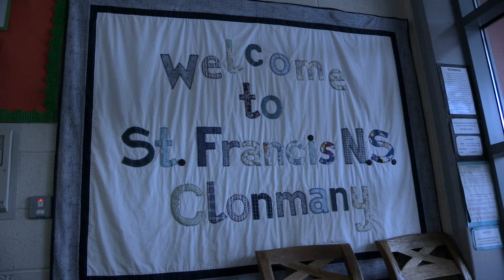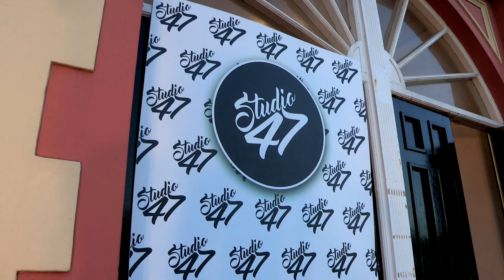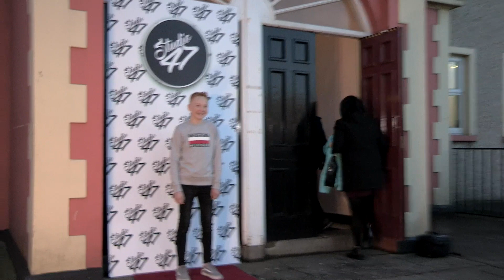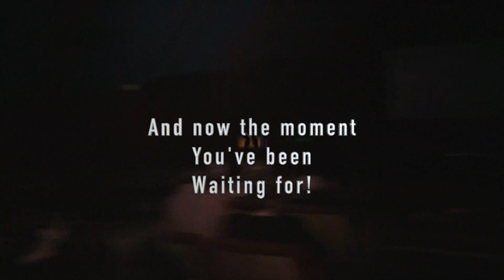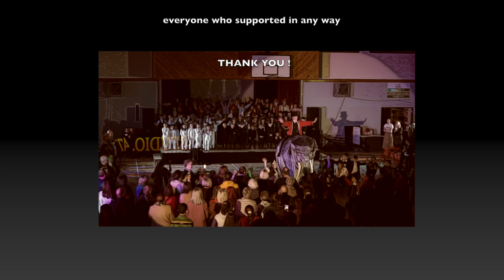Premeire..The Greatest Show..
Pupils of St.Francis National School Clonmany..2019.
   Choreography by Elizabeth Curran..STUDIO. 47...